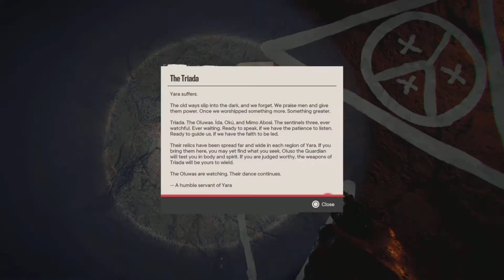Far Cry 6 | Part 3 | For the gods